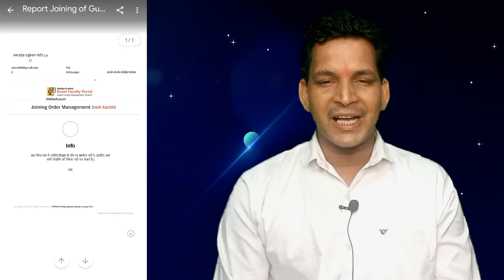पूर्व वर्ष में कार्यरत नहीं थे पोर्टल पर नहीं हो रही है जॉइनिंग